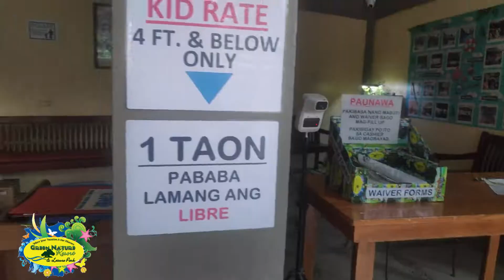GREEN NATURE RESORTS II SAN MATEO RIZAL ADVENTURE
SAN MATEO
Green Nature Resort
& Leisure Park
Upper Patiis, Brgy. Guinayang
San Mateo, Rizal

DAYTIME:  8-5pm                                       Adult P150  Kid-4ft below  P140

NIGHT SWIMMING (NT):  7pm-5am    Adult P180  Kid-4ft below  P170

OVERNIGHT (ON): 2pm-10am               Adult P250  Kid-4ft below  P220

(Only 1yr old is FREE)

NOTE: Hard Drinks & Beer are not allowed.
Beers are available at the Clubhouse Snack Bar.